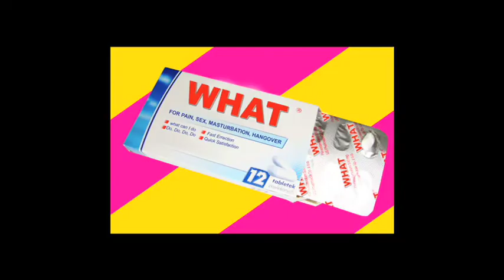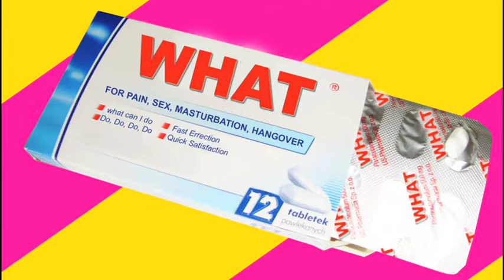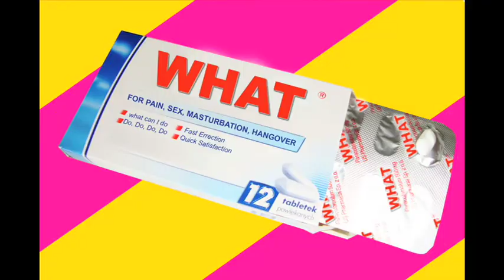Mr Root - What Can I Do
Mr.Root - What Can I Do (Radio Mix)